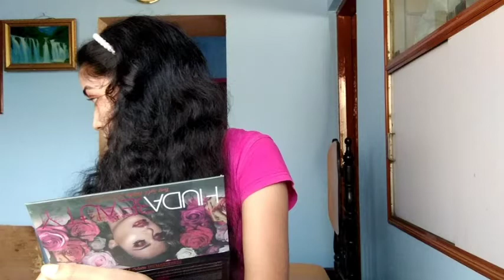BTS Jungkook's Fake Love MV makeup look | Aish Kokitkar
Aanyeonghaseyo ARMY's!💜
Hope all are doing well and are fine!😇
In today's video I'll be doing a makeup look of (K-pop idol) BTS Jungkook's 🐰Fake Love MV!!✨

Products used :
Giordani Gold Youthful Radiance Elixir Primer.
Giordani Gold Long Wear Mineral Foundation SPF 15 in the shade : Light Ivory.
The ONE Illuskin Conclear.
Dazzler eterna compact powder in the shade : Natural.
Wet n Wild  retractable ultimate brow pencil : Shade : Dark Brown.
Colourbox Eye Shadow in the shade : Bright Brick.
Mascara : The ONE 5-in-1 Wonder Lash Waterproof Mascara.
Colourbox Eyeshadow : in the shade "Bright Brick".
Huda Beauty Rose Gold Remastered Palette : Shade : Henna.
Giordani Gold Iconic Lip Elixir SPF 15 in the shade : True Red.

geurom daeum yongsangeso mannayo till then Spread Love,Treat People with Kindness and Love Yourself!!
Saranghaeyo!!💜
Aanyeong!!💜